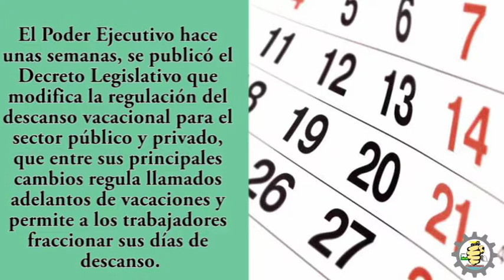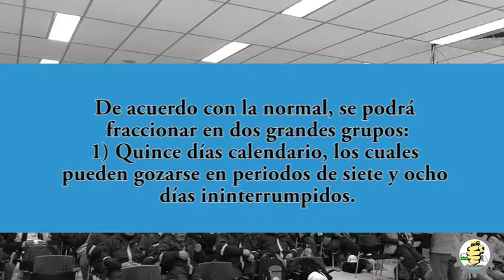Gobierno modificó ley de vacaciones que afectará a todos los trabajadores.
Fraccionamiento de días de descanso y adelanto de vacaciones antes de haber trabajado un año son los principales cambios en la norma.